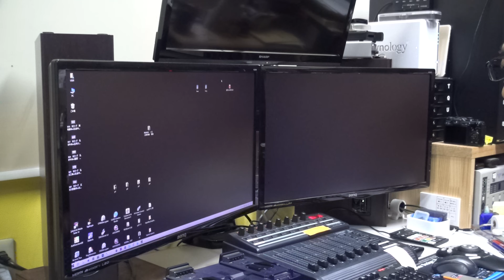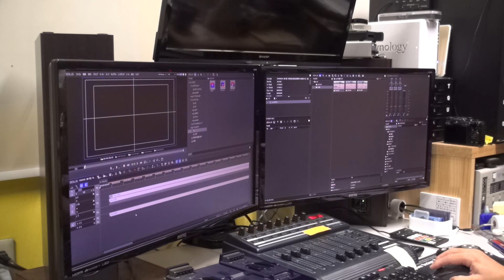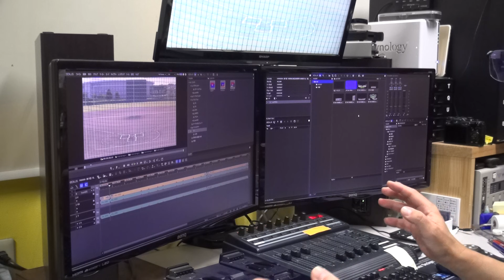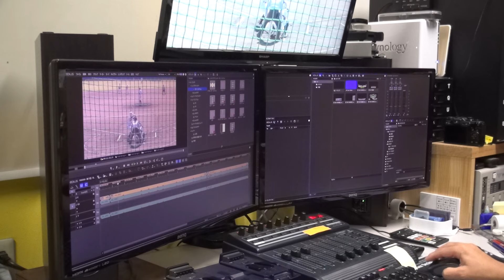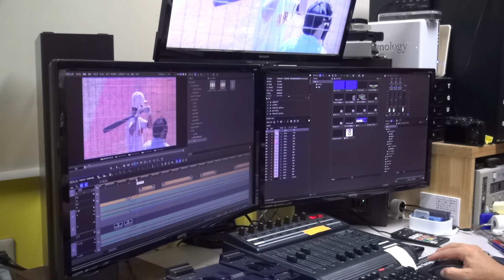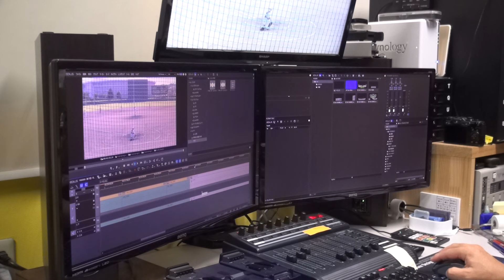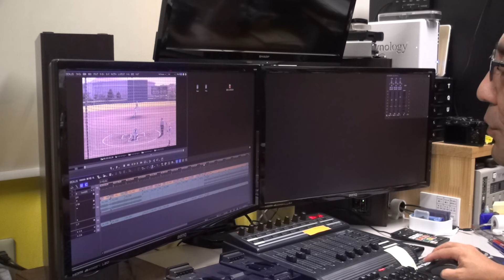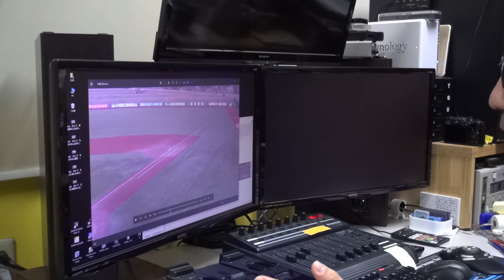野球の試合の編集 初心者向けザックリ編集 チェンジカット、テロップのいろいろ。【補足】ホームビデオカメラでボールや人を追いかける撮り方のいろいろ。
🔶所持している撮影機材
　写真カメラ　/　Nikon D5、Nikon D4s、Nikon D3s、Nikon D800

　　　レンズ　/　AF-S NIKKOR 14-24mm f/2.8G ED
　　　　　　　　  AF-S NIKKOR 24-70mm f/2.8E ED VR
  　　　　　　　　AF-S DX NIKKOR 18-300mm f/3.5-5.6G ED VR
　　　　　　　　  AF-S NIKKOR 200-400mm f/4G ED VR II

　ビデオカメラ/　Sony PMW-350　×　2
　　　　　　　　  Sony PMW-400　×　2
　　　　　　　　  Sony PXW-X500　×　2
　　　　　　　　  Sony HDR CX550　×　5
　　　　　　　　  Sony HDR CX630　×　5
                                   DJI OSMO POCKET(3軸4K)
　　　　　　　　   Panasonic LUMIX GH5(動画用)　× 2

　　　Stabilizer/　Zhiyun Crane 3 LAB

　　　　レンズ/　CJ12EX4.3IASES
　　　　　　　　  YJ20X8.5BKRS、
　　　　　　　　  FUJINON 2/3 42X13.5BERD

　　　飛び道具/　DJI PHANTOM4 Pro V2　×　3

🔶使用PC　　   /　Windows10、Mac Pro、Unix、Linux

🔶使用ソフト　/　Photoshop、Illustrator、Edius、After Effects、
　　　　　　　　  Final Cut、Trapcode、Hieroglyph、New Blue FX、Cinema4D、
                                  VIDEO COPILOT、Element3D、Blender、MAYAなど